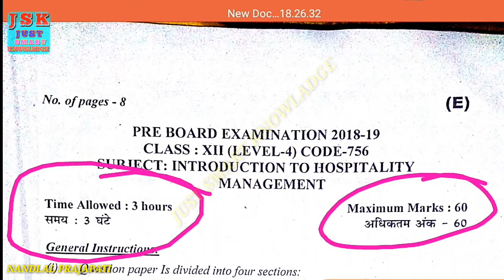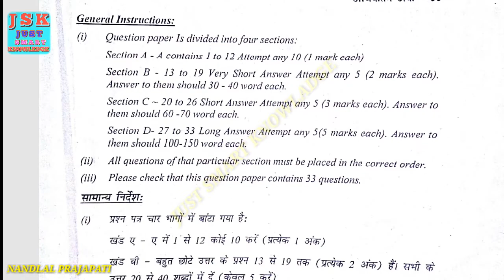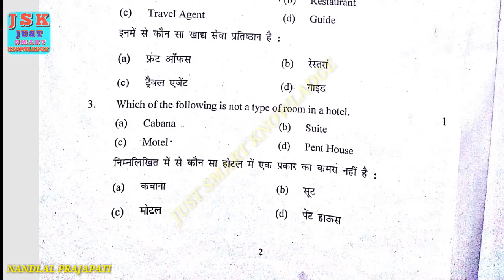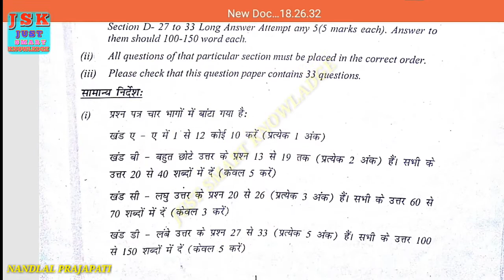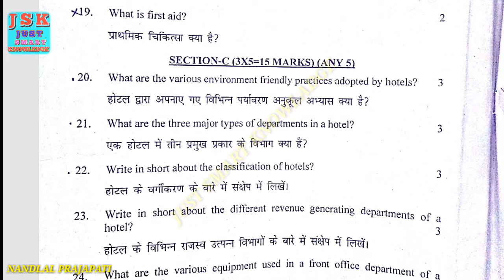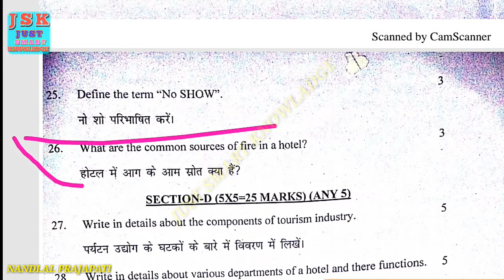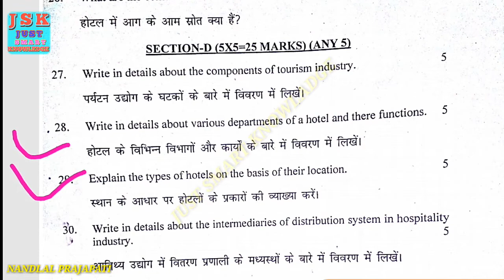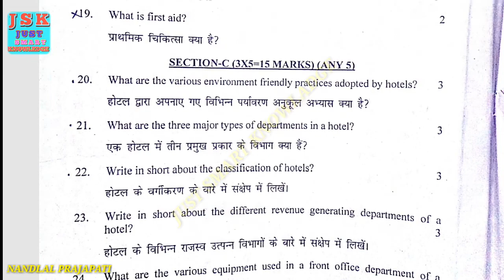Class 12th Introduction to Hospitality Management Level 4 Question Paper 2019 | Travel and Tourism